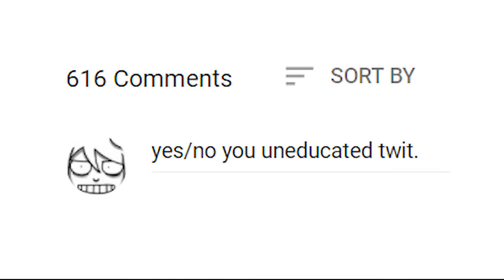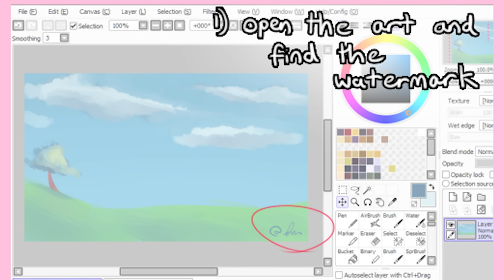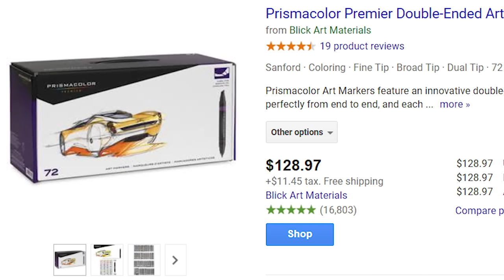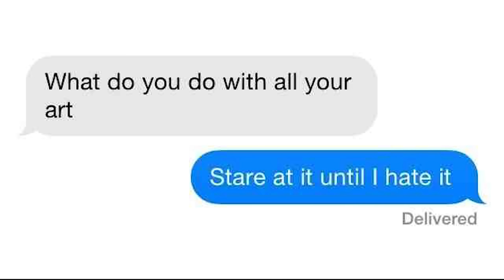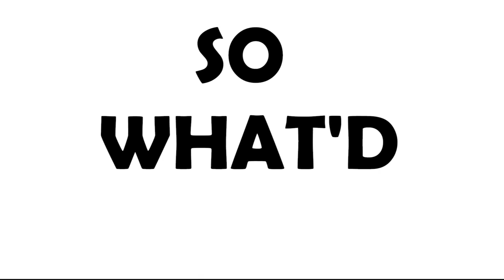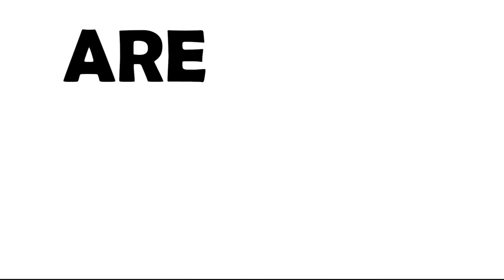Unusual Students in My Art Class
WHERE THE HELL HAVE YOU BEEN?

SCHOOL. And so have you probably. SURVIVE as long as you can. It started not too long ago but you get the jist of how annoying it is to juggle editing, voicing drawing, studying, writing essays, commuting all at once. This is also my first semester dorming with 3 other people, so ya gotta be mindful of them when they're studying too. If the recording sounds off whether its voice or editing, you know why now. But thank yall for being patient with me.